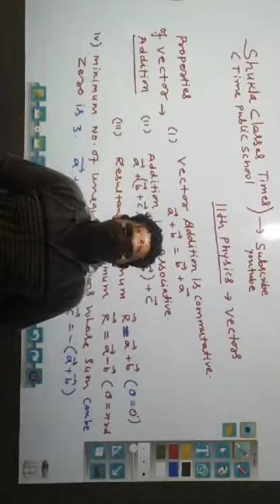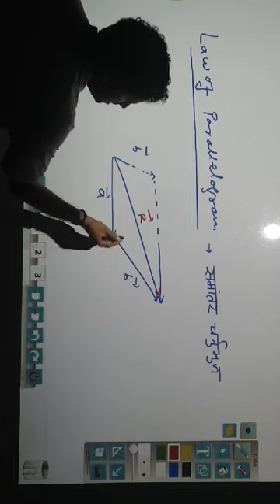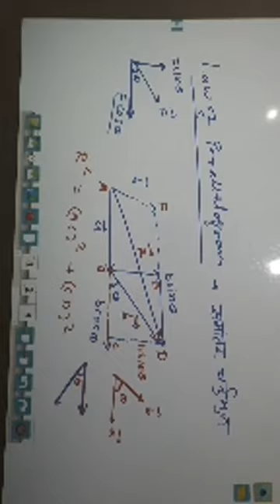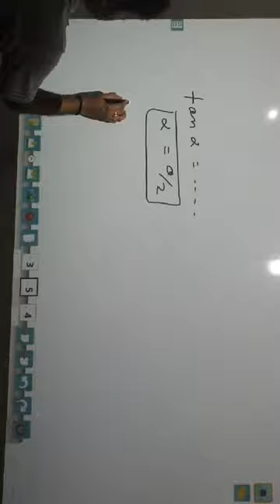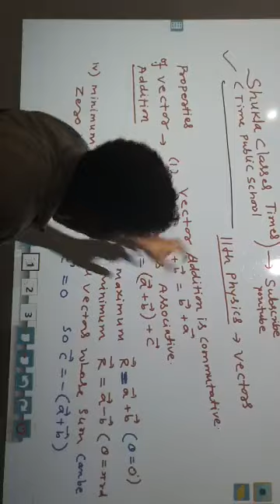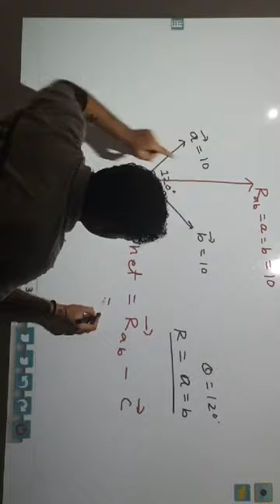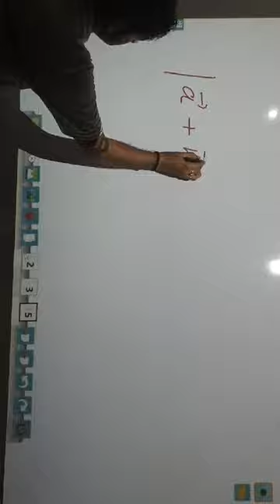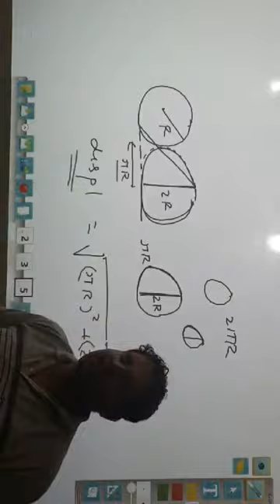kinematics ...Shukla classes times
11th physics -vectors ,law of parallelogram